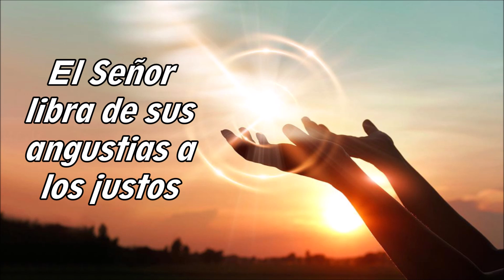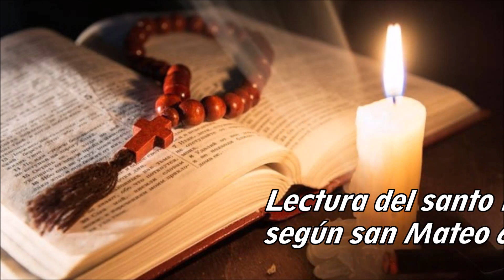Evangelio del martes 08 de marzo 2022 - I Semana del Cuaresma-Hno David Pacheco OFM Cap.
Así dice el Señor: «Como bajan la lluvia y la nieve del cielo, y no
vuelven allá sino después de empapar la tierra, de fecundarla y
hacerla germinar, para que dé semilla al sembrador y pan al que
come, así será mi palabra, que sale de mi boca: no volverá a mí vacía,
sino que hará mi voluntad y cumplirá mi encargo». Palabra de Dios

Contémplenlo y quedarán radiantes, su rostro no se avergonzará. Si
el afligido invoca al Señor, él lo escucha y lo salva de sus angustias

En aquel tiempo, dijo Jesús a sus discípulos: «Cuando oren, no usen
muchas palabras, como hacen los paganos, que se imaginan que
por hablar mucho les harán caso. No hagan como ellos, porque el
Padre de ustedes ya sabe lo que a ustedes les hace falta antes de
que se lo pidan.
Ustedes oren así: “Padre nuestro, que estás en el cielo, santificado sea tu nombre, venga tu reino, hágase tu voluntad en la tierra como en el cielo, danos hoy nuestro pan de cada día, perdona nuestras ofensas, como también nosotros perdonamos a los que
nos ofenden, no nos dejes caer en la tentación y líbranos del mal”.
Porque si perdonan sus faltas a los demás, el Padre que está en el cielo también los perdonará a ustedes. Pero si no perdonan a los demás, tampoco el Padre los perdonará a ustedes».

Reflexión
Todo lo que necesito está en la oración del Padre Nuestro

La oración del Padre Nuestro ¿Cuántas veces la rezamos y como la rezamos?, Jesús nos advierte que no recemos como charlatanes que rezan por rezar, mientras todo queda en palabrería. Él nos entrega el Padre Nuestro, la oración por excelencia que nos enseñó él mismo, una perla de oración que muchas veces no la sabemos apreciar. En ella encontramos lo que más necesitamos. El Apóstol Santiago dirá que no recibimos porque no sabemos pedir, y es que en realidad desconocemos nuestras verdaderas necesidades, pedimos el pan material, pero no el espiritual; pedimos trabajo, pero no trabajar para el Señor; pedimos salud, pero no la salud del alma; pedimos unión en la familia, pero no la unión con Dios; pedimos saber más, pero no saber más sobre Jesús… y la lista puede continuar.
En el Padre Nuestro está lo que necesitamos en siete peticiones y lo que Dios nos quiere dar, solo basta tomar conciencia cuando recemos y pedir de corazón. Hace poco escuché la respuesta de un sacerdote mayor y muy experto en oración, cuando le preguntaron qué rezaba; yo pensé que iba a decir unas oraciones muy preparadas, teológicas, cristológicas o de un santo reconocido y respondió que ha vuelto a rezar constantemente el Padre Nuestro. Ya la primera lectura nos recuerda que la Palabra de Dios es eficaz y que no regresa sin frutos, aquí tenemos las mismas palabras de Jesús que nos invita a hacerlas nuestras. Oremos con fe y veremos la efectividad de la palabra de Dios en nuestra vida.

Y hoy que es el día internacional de la mujer, quiero saludarlas, felicitarlas por su día y tenerlas más presentes en mis oraciones para que cada vez más, conozcan la grandeza que llevan dentro y cuán valiosas son para la Iglesia y para Dios, que él las proteja de todo lo que va contra su dignidad y tengan como modelo a la Virgen María.

Oremos:
Virgen María, ayúdame a rezar el Padre Nuestro con fe y hacer mía cada palabra para encontrar en esta oración todo lo que deseo.